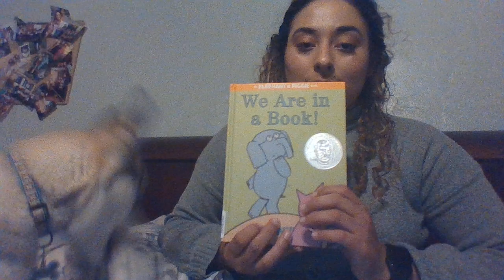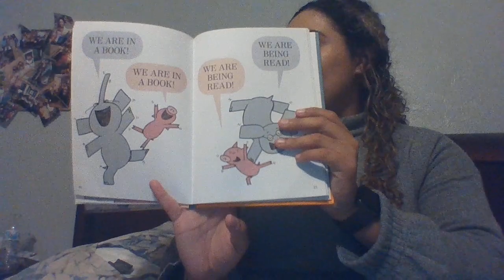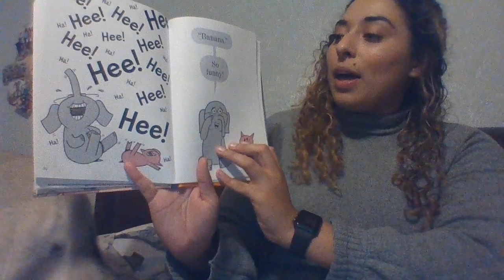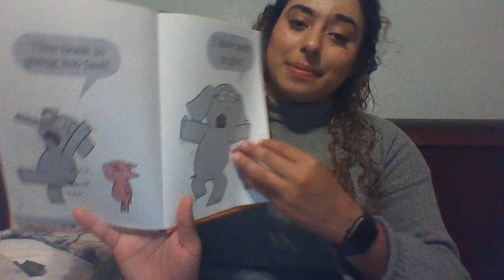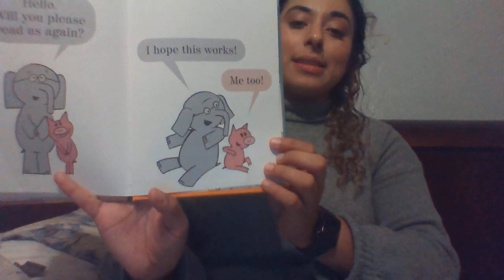We Are in a Book read aloud